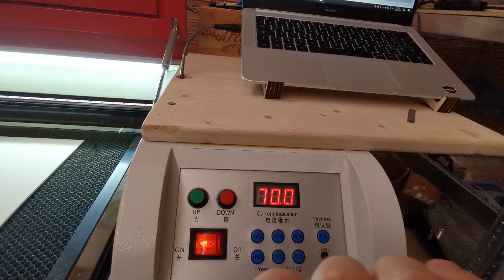Laser 6040 60w mangiatoia